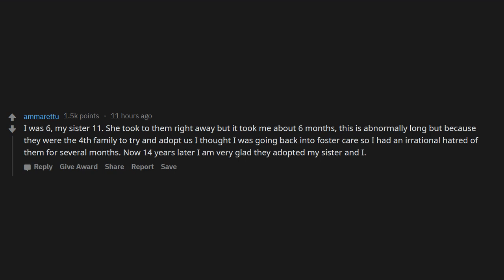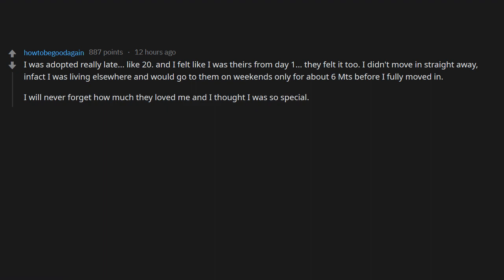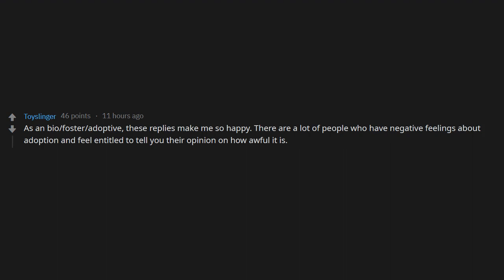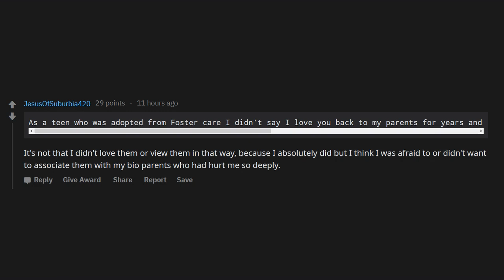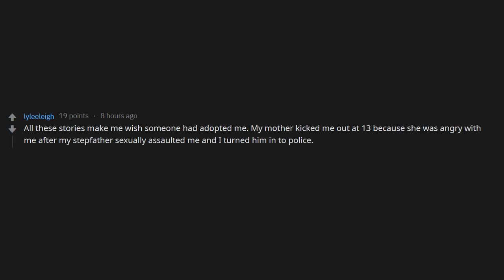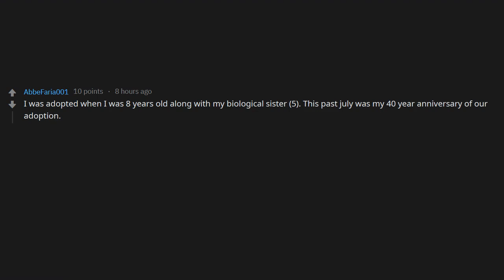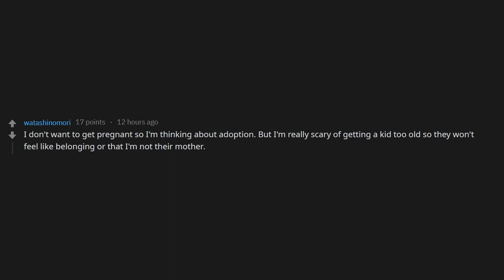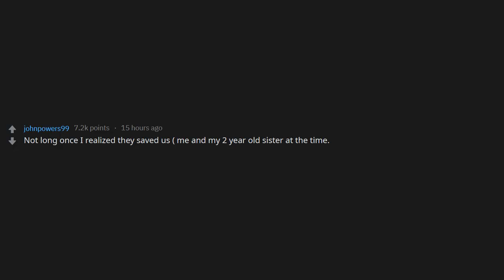r/AskReddit People who were adopted,how long did it take for your adopted family to feel likeyourown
Reddit Saurus

if a part of the video is yours and you don't want it there.